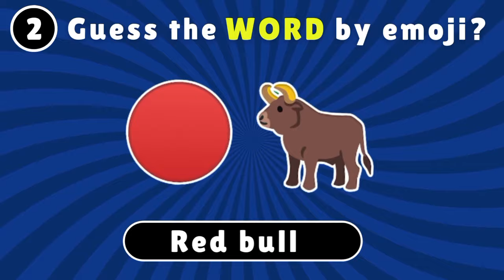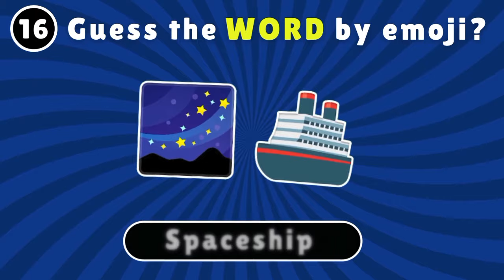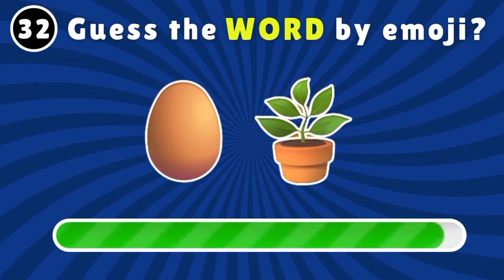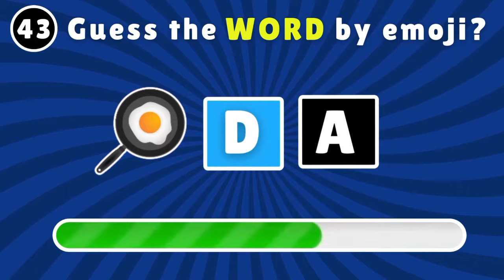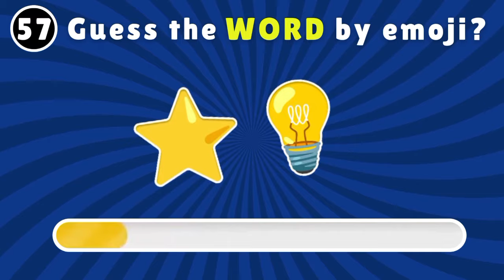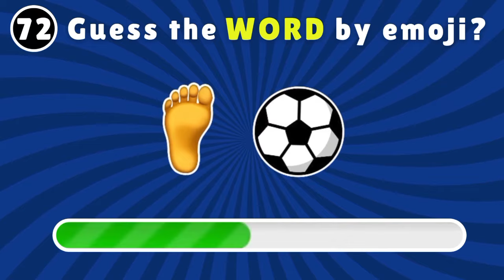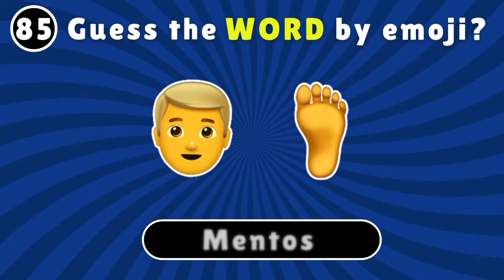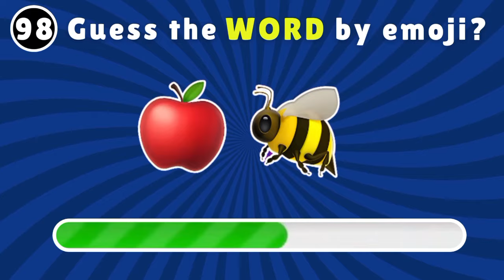Guess 100 WORDS by Emoji? | Emoji quiz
"🎉 Get ready for the ultimate emoji challenge! Join us as we dive into the world of emojis with our brand new quiz – Guess 100 Words by Emoji! 🤔 Can you decipher the hidden meanings behind each emoji and guess the words they represent? Test your emoji prowess and join the fun as we embark on a journey of wit, creativity, and linguistic twists! Whether you're an emoji aficionado or just looking for a good time, this quiz is guaranteed to entertain and challenge you. So gather your friends, grab your thinking caps, and let's emoji our way through 100 words together!
Guess the words by emoji,
emoji quiz challenge,
Can you guess these words by emoji?